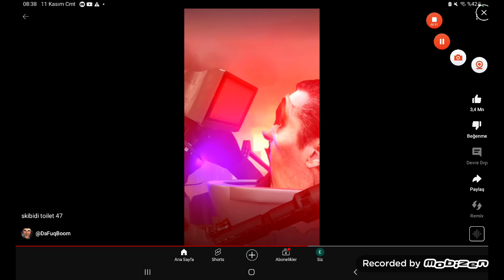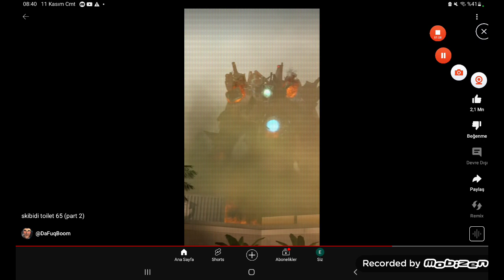11 Kasım 2023